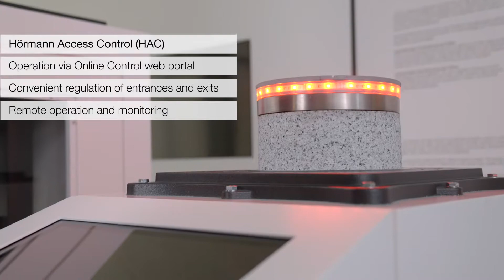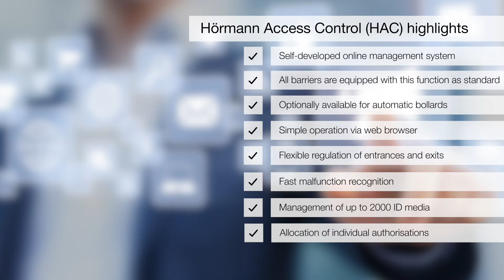Online bediening van bollards & slagbomen | Hörmann Access Control(HAC) | Toegangscontrole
Comfortabele bediening, beheer en controle van in- en uitgangen met het Hörmann Access Control HAC door herkenning van kentekens door camera en automatische opening van de slagbomen en palen voor betaald parkeren.

With Hörmann Access HAC, bollards and barriers can be operated and managed digitally and thus very conveniently. Up to 2000 ID media can be managed for passage control and individual authorisations can be assigned.

Hörmann Access Control HAC is optionally available for bollards and is prepared for barriers as standard. Operation is simple via the web browser with stationary or mobile devices.

✔ Online management system Hörmann Access Control HAC developed in-house
✔ For convenient operation and management of barriers and now also automatic bollards
✔ Flexible management and control of entries and exits
✔ Convenient and quick malfunction recognition
✔ Easy user management incl. user groups
✔ Management of up to 2000 ID media for passage control
✔ Issuing individual access authorisations
✔ Simple operation via web browser with mobile and stationary devices
✔ Message memory up to 30 days (local) or unlimited with online connection
✔ Preparation of the system as standard for barriers and optionally for bollards